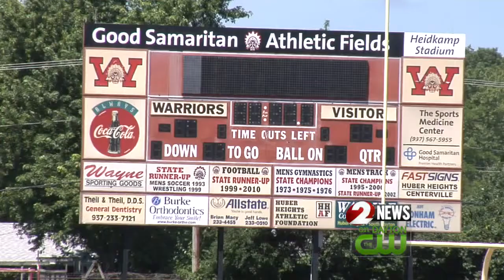Raising dough for pay to play fees